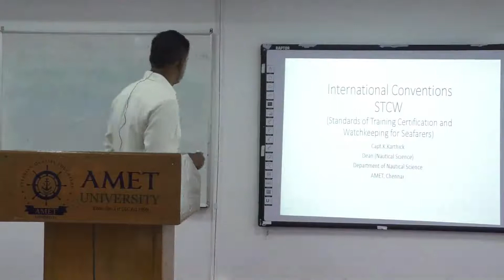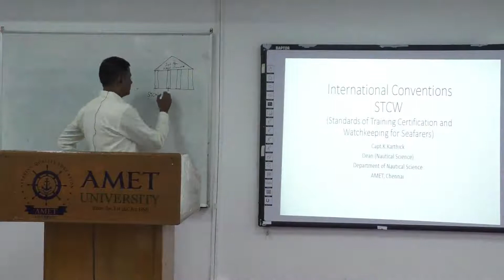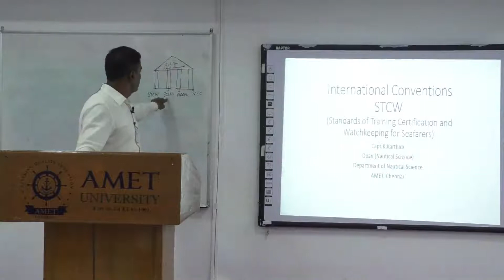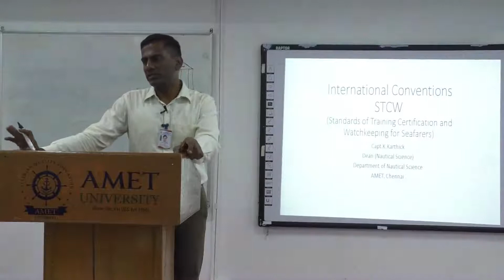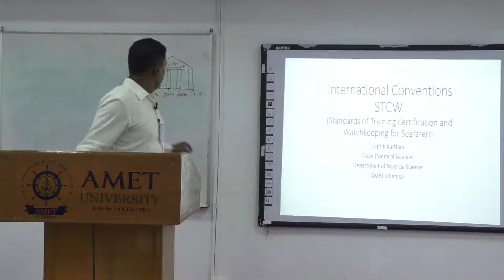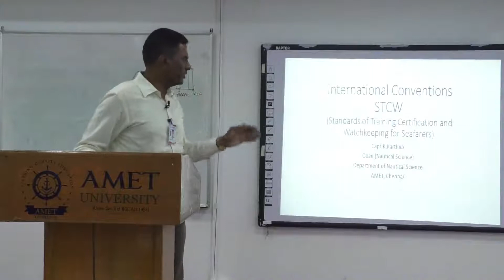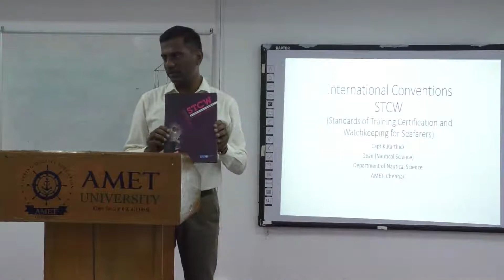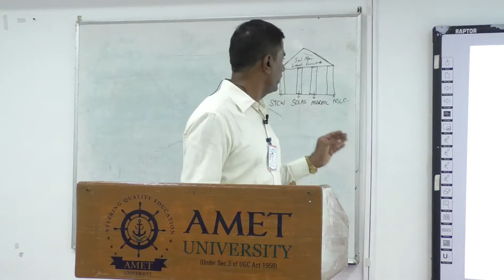INTERNATIONAL CONVENTIONS STCW by CAPT. K. KARTHICK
INTERNATIONAL CONVENTIONS STCW by CAPT. K. KARTHICK, Department of Nautical Science, AMET Deemed to be University, #135, East Coast Road, Kanathur - 603112, Chennai